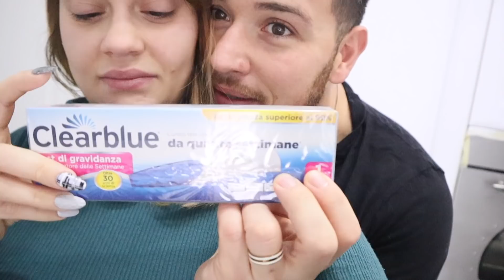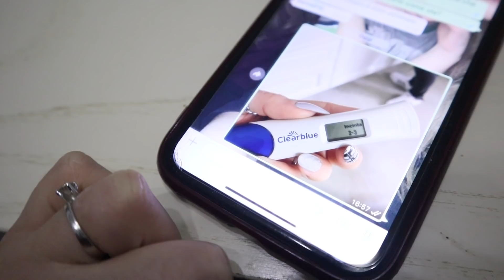SONO INCINTA! VI MOSTRIAMO LE REAZIONI DI TUTTI!